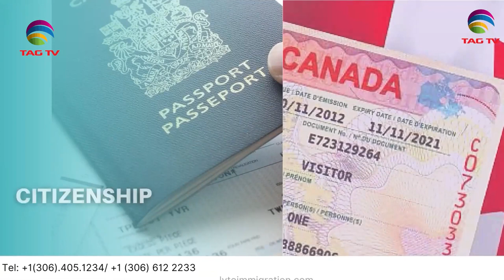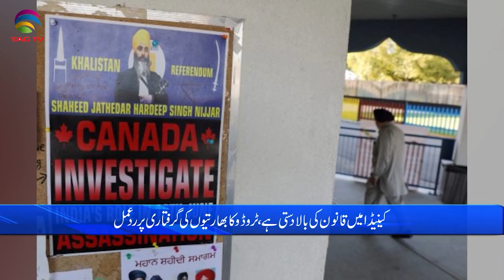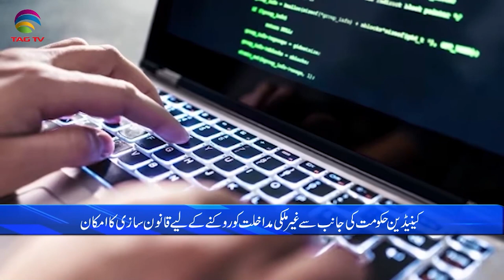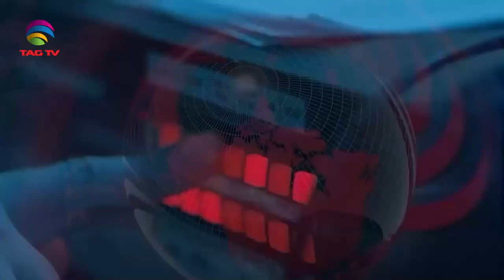International and Canadian News - 6 MAY, 2024